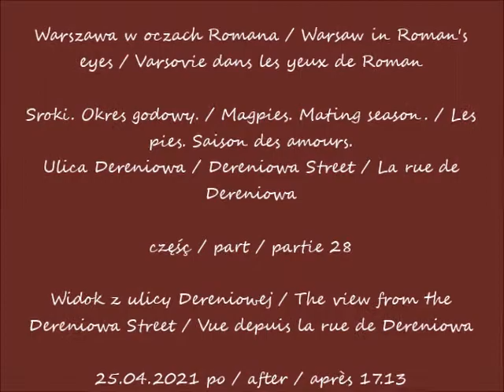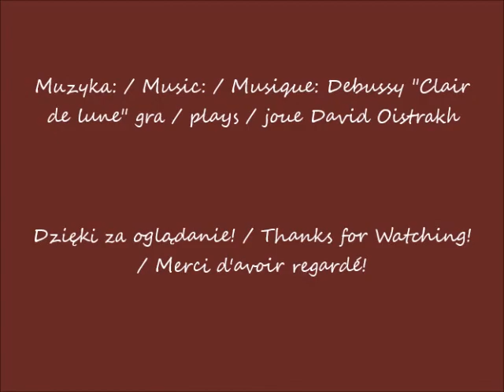2021 04 25 Warszawa Sroki Okres godowy Ulica Dereniowa cz 28 po 17 13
Sroki. Okres godowy. / Magpies. Mating season. / Les pies. Saison des amours.
Ulica Dereniowa / Dereniowa Street / La rue de Dereniowa
Widok z ulicy Dereniowej / The view from the Dereniowa Street / Vue depuis la rue de Dereniowa
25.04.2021 po / after / après 17.13